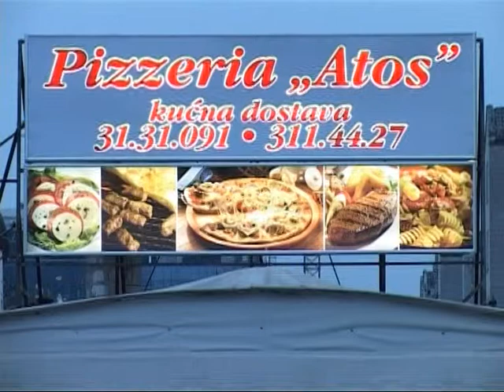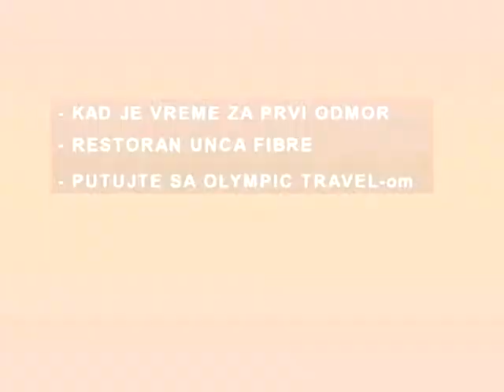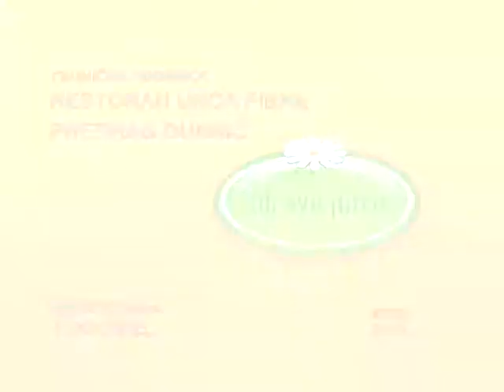Zdravo Jutro 12.04.2013.